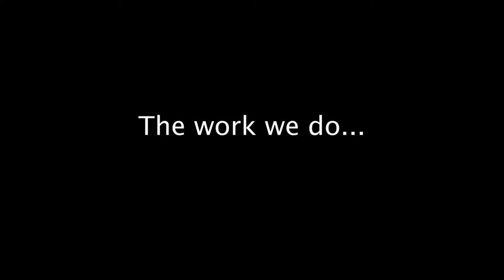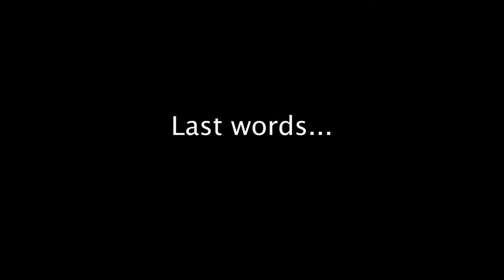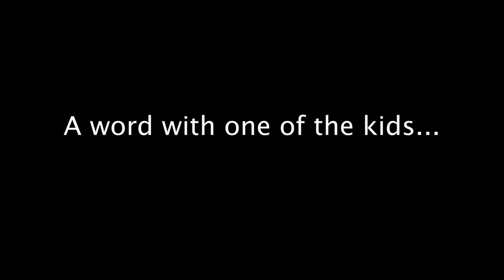St Daniels by Daniel Musekiwa | ALZ Film Fellowship 21 Short | Bokola Festival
A Documentary that looks into amazing work done at St Daniels, a vocational training centre for children living with disabilities.